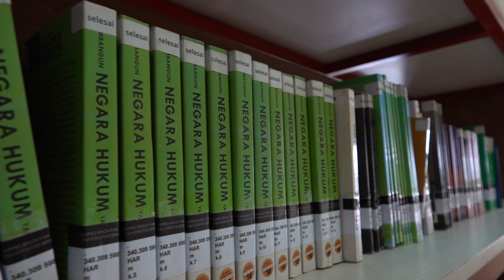Video Profil Alena Izzul B | Kabupaten Malang |24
Salam Lestari !!!
Salam Konservasi !!!

Halo Greenmakers !!!

Berikut adalah Video Profil para Finalis Duta Lingkungan Jawa Timur 2023